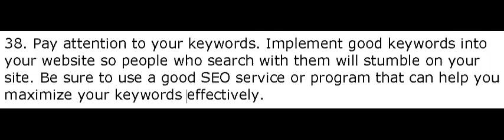Pay attention to your keywords